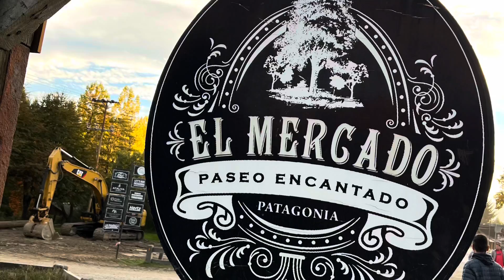Primer día de mtb por terreno Patagónico ⚠️ Nos encontramos con el DH